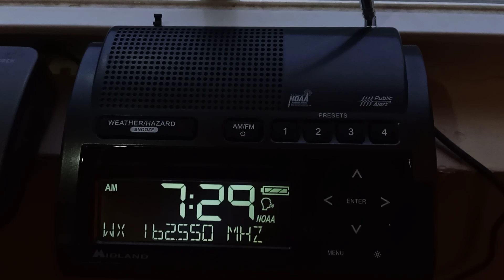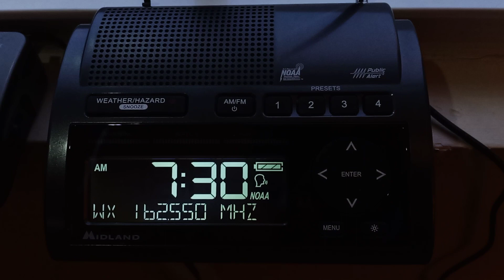(No EAS) Areal Flood Watch